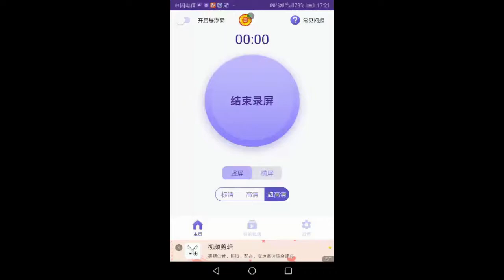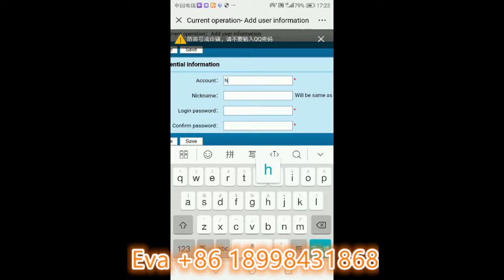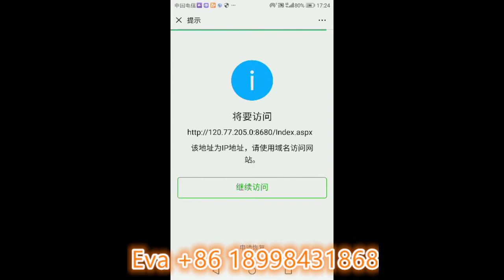Phone play fishing game APP, online fishing game management system